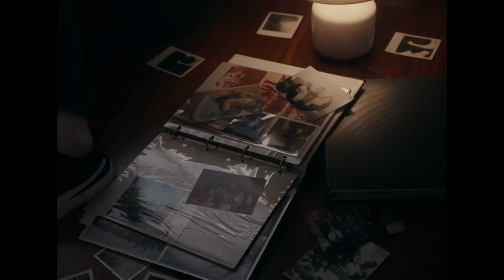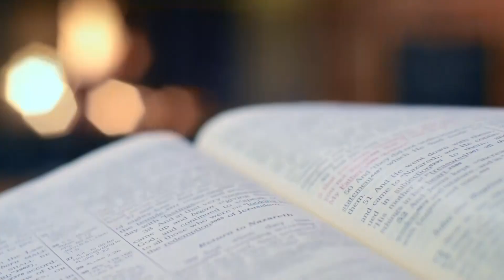Íntim amb Guillem Solé - TV Sabadell